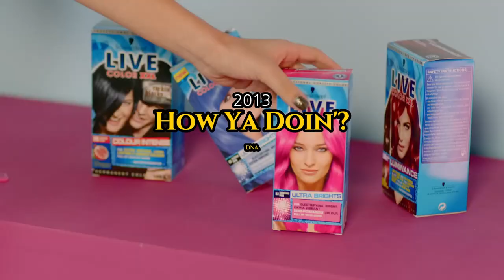Little Mix's MVs But It's Just Jesy's Parts